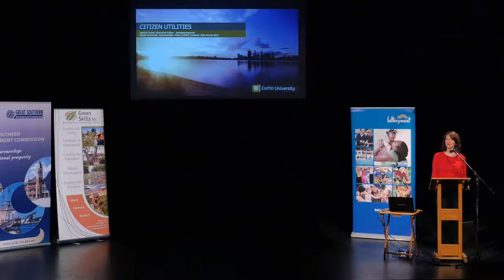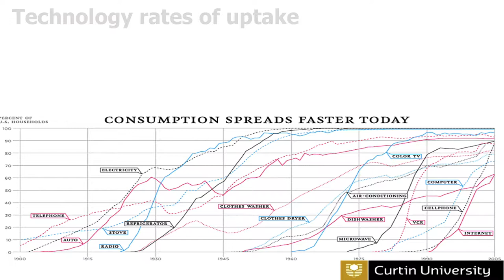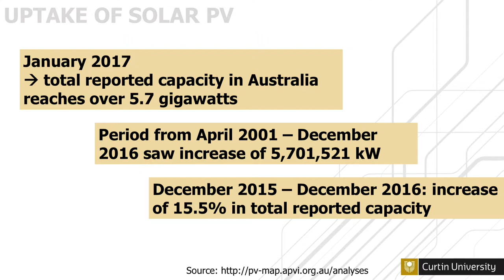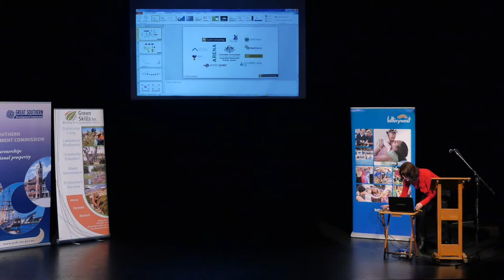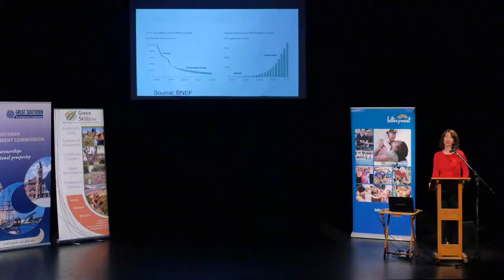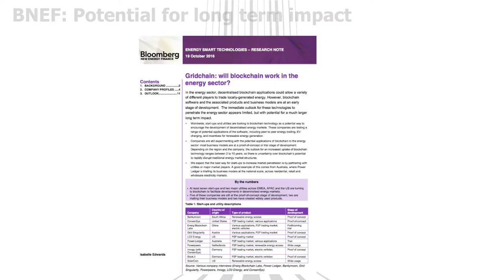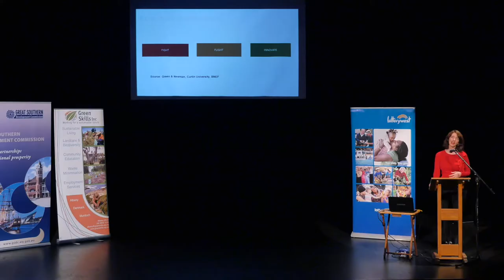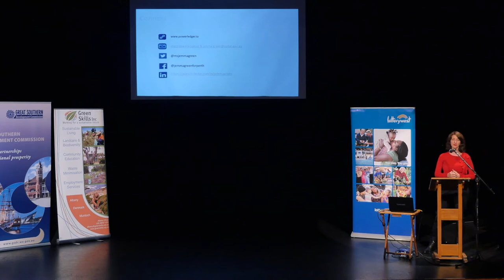Sustainable Living Keynote Edit H 264 for Video Podcasting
This is the Keynote delivered by Dr jemma Green at the March 2017 Green Skills, Great Southern Sustainability Festival, hosted at the Town Hall,  Albany, Western Australia.

The keynote considers the transition to liveable, sustainable towns and cities, the production  and sale of energy by consumers. The emergence of prosumers.